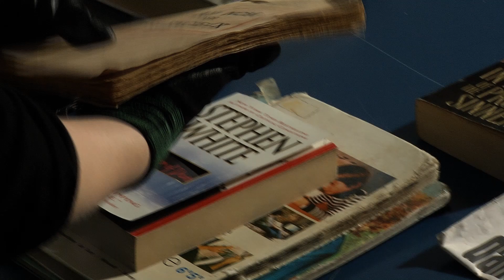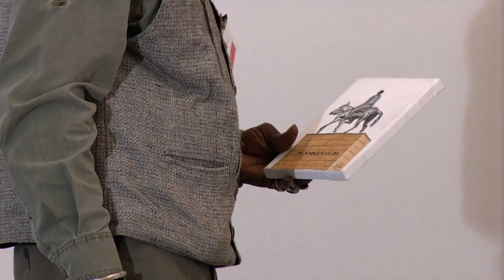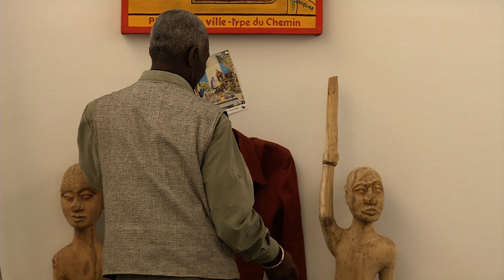Making of - Encounter of Napoleon and Mannerheim - The Existence of Finland among the European...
Making of Encounter of Napoleon and Mannerheim - The Existence of Finland among the European States by Georges Adéagbo at the ARS 11 exhibition.